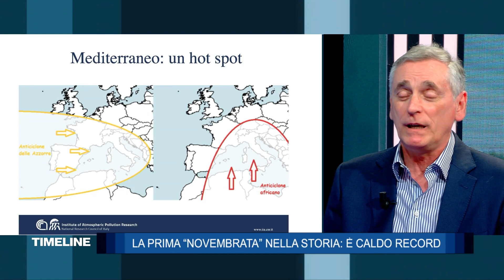Antonello Pasini, il clima e il cambiamento climatico - Timeline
A cosa è dovuto il clima “pazzo” degli ultimi tempi? Che segnale è il caldo record autunnale che prospetta la prima “novembrata” della storia? Non si rischia di normalizzare ciò che in realtà dovremmo chiamare crisi climatica? A queste e altre domande risponde l'ospite di questa settimana di Marco Carrara a Timeline: il fisico del clima Antonello Pasini. Tra gli argomenti della puntata anche le proteste di attivisti contro il cambiamento climatico nei musei di tutta Europa: dal pomodoro sui Girasoli di Van Gogh a Londra al purè di patate sul Monet in Germania fino alle torte in faccia ai Reali al museo delle cere a Londra.